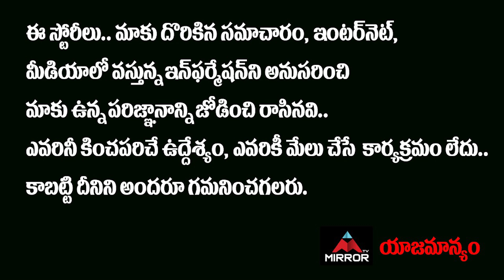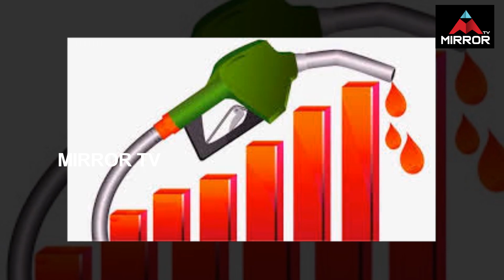Petrol and Diesel Prices May Soon Increase By Rs 5 Per Liter | Fuel Price Hike | Mirror TV Channel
Petrol and Diesel Prices May Soon Increase By Rs 5 Per Liter